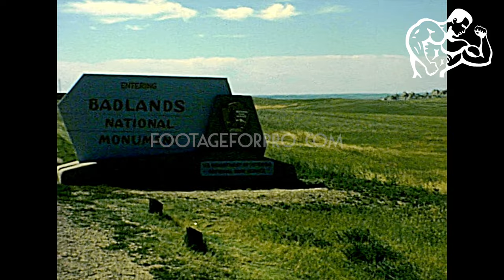Wyoming and South Dakota National Parks 1977 archive footage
Archival footage shot by a filmmaker while visiting the USA in 1977.

It contains stock footage of Wyoming and South Dakota National Parks: Badlands National Monument, Mount Rushmore, Devils Tower in the Black Hills mountains in Crook County, northeastern Wyoming, above the Belle Fourche River, Shell Falls, Bighorn National Forest, Yellowstone National Park (Tower Fall, Mammoth Hot Springs, West Thumb Geyser Basin, Pools of Morning Glory, Seismograph and Abyss, Grand Prismatic Spring in the Midway Geyser Basin, boiling mud pot at Norris Geyser Basin), and more.